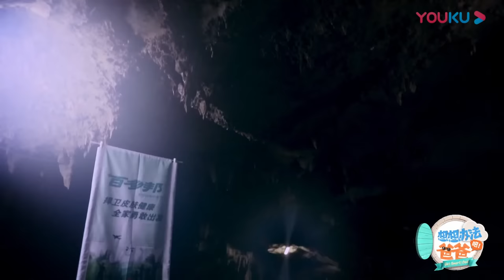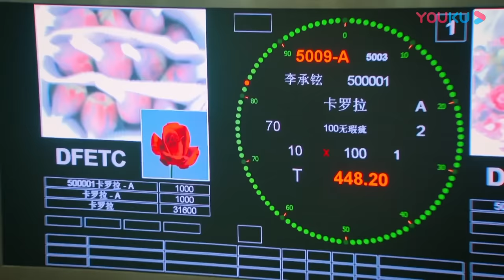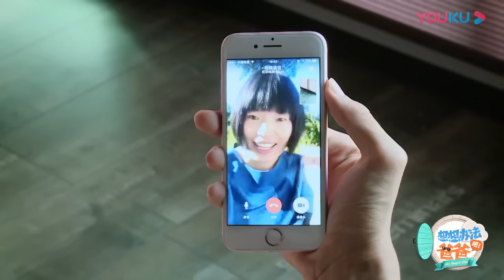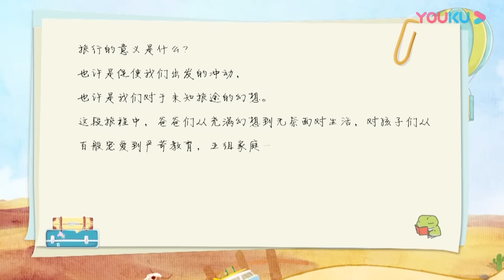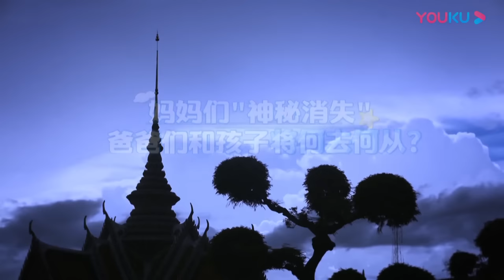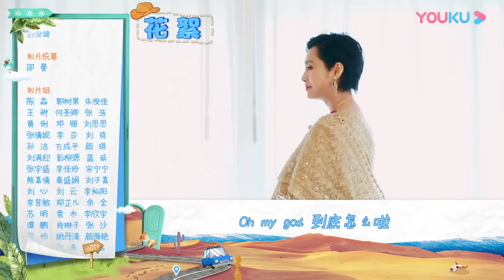ENGSUB【想想办法吧！爸爸】EP12 | 宝贝团勇闯龙洞 终与妈妈重逢 | 戚薇/李承铉/朱茵/黄贯中 | 明星带娃旅行真人秀综艺 | 优酷 YOUKU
【想想办法吧！爸爸】《想想办法吧！爸爸》是一档全家陪伴旅行类综艺节目。节目是导演谢涤葵继《爸爸去哪儿》之后的又一力作。节目中四组明星老妈将独自离开家，由明星老爸带着孩子寻找妈妈，上演一场搞笑又刺激的“爸在囧途”!
嘉宾：戚薇/李承铉/朱茵/黄贯中/周家蔚/洪天明/黄英/曹帅/陈飞宇/Lucky/Debbie/小九/TJ洪大仁/JT洪竟琋/Victor/John/